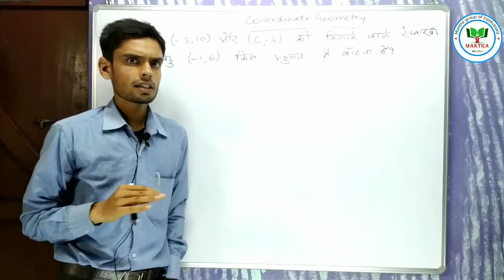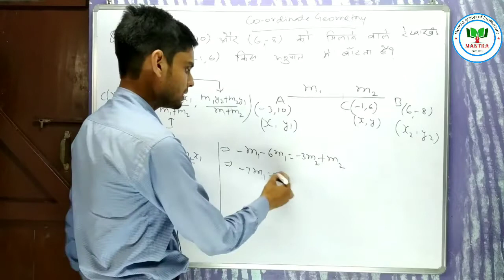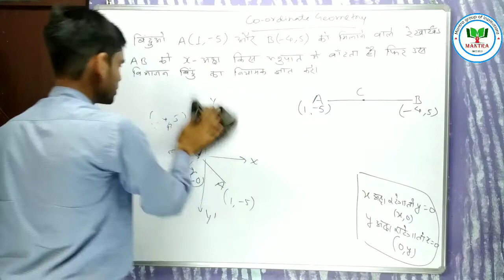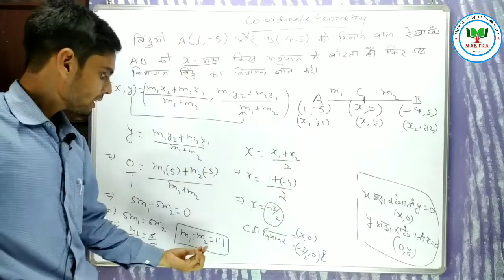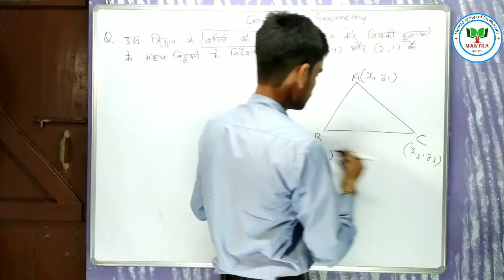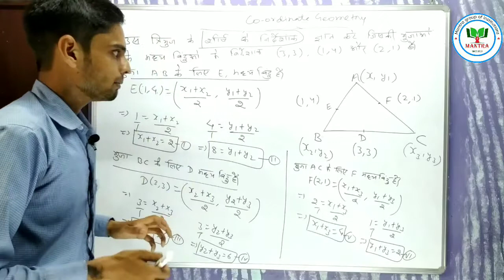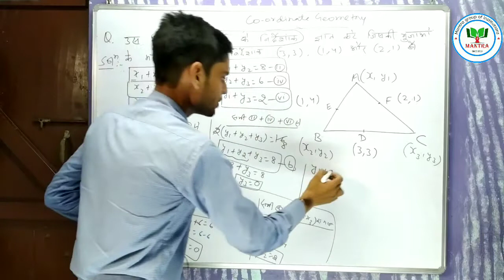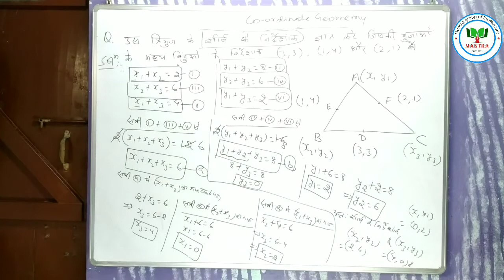Coordinate Geometry class 10th| math in hindi ||part 07//mantra group of institutions